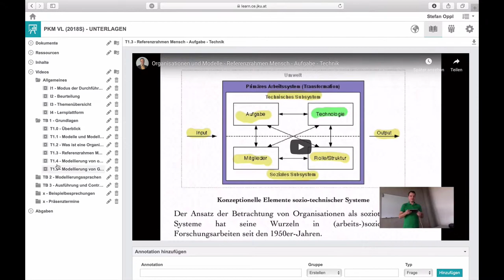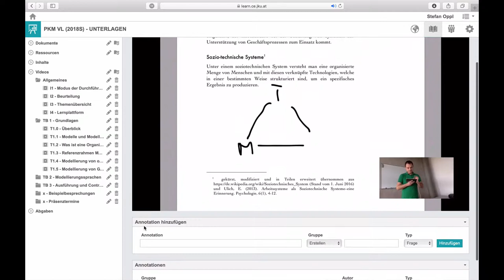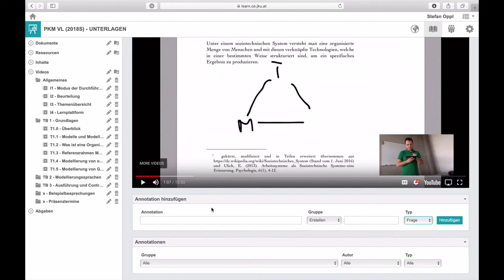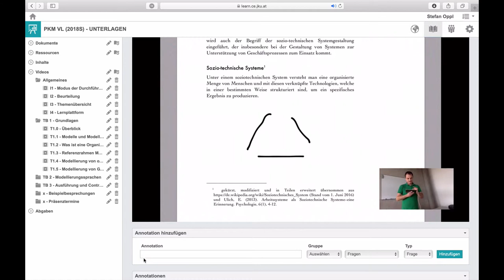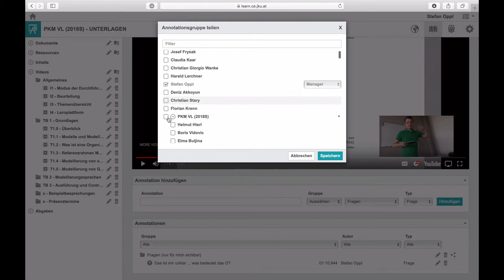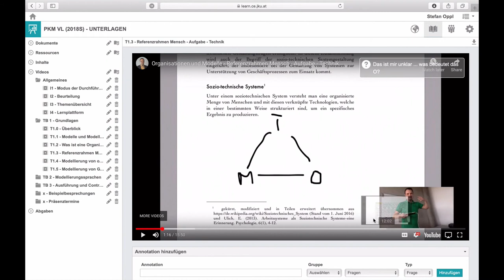uLearn - Videos und Videoannotationen